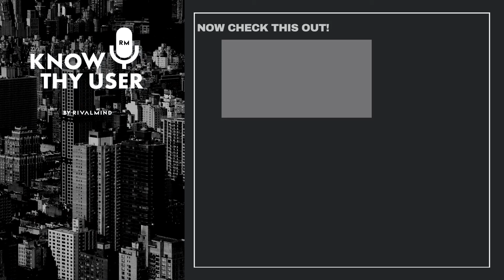The Sweet Spot: Content Management Systems vs. Speed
In the 2nd part of our 3 part series, we focus on Content Management Systems (CMS) and how speed plays a role in the trade-off of "The Sweet Spot" when developing a high converting website.